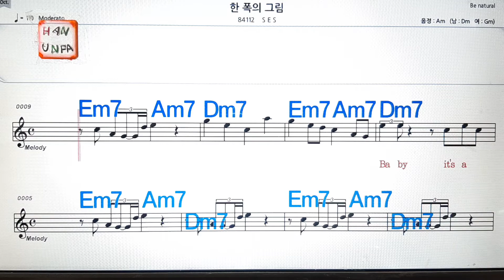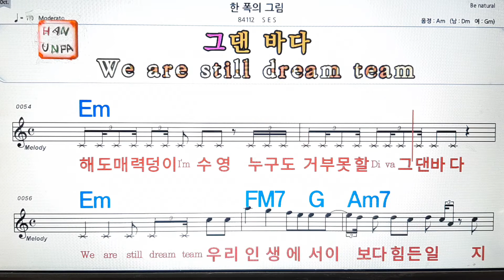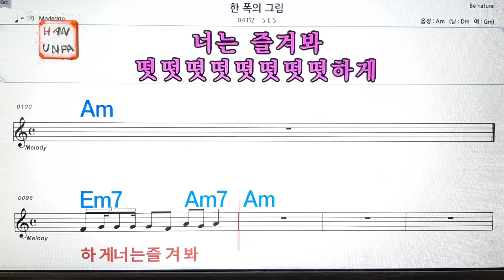한폭의 그림/SES💋노래방, 통기타 , 코드 큰악보, 가라오케, 반주💖Karaoke, Sheet Music, Chord, MR